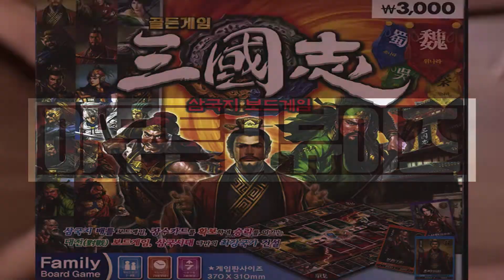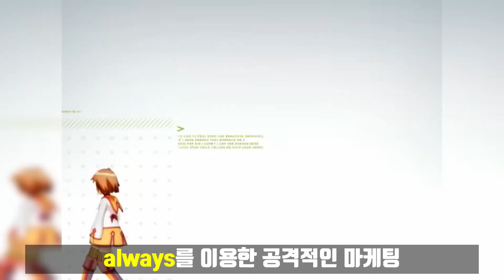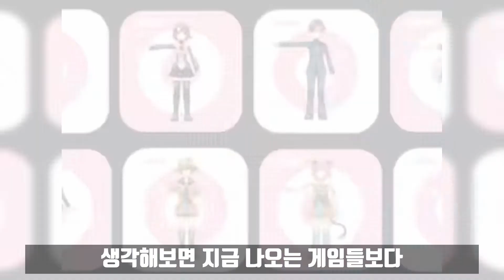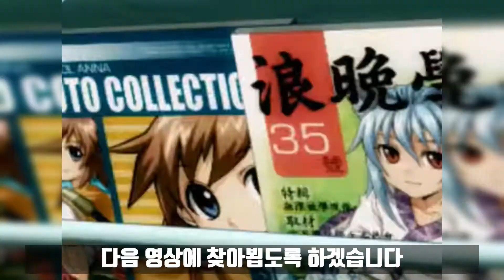[돌아와]돌아와 줬으면 하는 게임 TOP 7 | 아무튼 리뷰어즈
안녕하세요. 아무튼 리뷰어즈의 므이 입니다.
이번 영상에서는 돌아와줬으면 하는 게임 7가지를 가지고 왔는데요.
불타는 금요일 보내시고 다음주 수요일에 만나요~